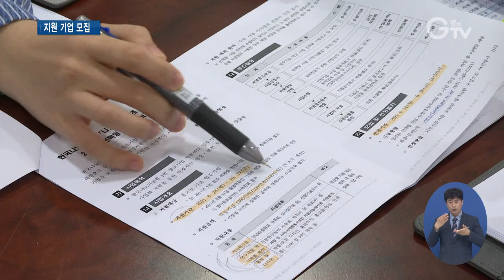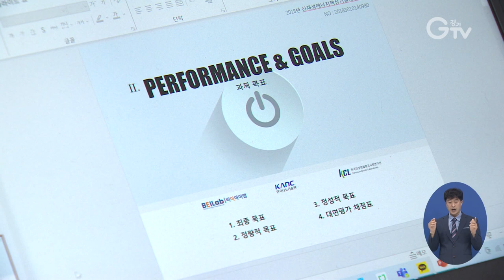경기도, ‘나노 중소기업’ 기술개발 돕는다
[앵커멘트] 경기도는 중소 시스템 반도체 기업과 나노 기업들의 기술경쟁력을 높이기 위해 기술개발부터 멘토링까지 다양한 지원들을 하고 있는데요. 오는 20일까지 지원 받을 기업들을 모집합니다. 구영슬 기자가 알려드립니다.

[리포트]
안산시의 한 시스템 반도체 기업.

지난 2019년부터 경기도를 통해 ‘1인 창조 지원센터’에 입주해 연구장비와 시제품 제작을 지원받고 제품사업화를 위한 컨설팅을 받았습니다.

2년 넘게 도움 받으며 직원 수가 늘고, 매출도 30% 넘게 오르는 등 몸집을 키워나가게 됐습니다.

[인터뷰] 배창득 / 시스템 반도체 기업 대표
“중소기업은 자금이 없고 인력이 없기 때문에 그렇지만 사업은 진행을 해야 되고 연구개발도 진행해야 되는데 구매하기는 엄두가 안 나는 고가의 장비들이 많은데 지원을 받을 수 있도록 연계해주는 게 많이 도움이 된 것 같습니다.”

경기지역 중소 시스템 반도체 기업과 나노 기업들을 위한 ‘경기도 나노 중소기업 지원 사업’에 참여한 건데, 이렇게 함께할 기업들을 경기도가 오는 20일까지 모집합니다.

일반기업은 최대 2천 400만 원, 창업기업은 최대 2천 700만 원까지 지원받을 수 있고.

기술경쟁력 강화를 위해 기술개발과 시제품 시험분석 인증, 참여기업 간 기술교류 등 다양한 지원을 받게 됩니다.

창업기업은 한국나노기술원에 위치한 1인 창조 지원센터에 입주할 수 있고, 멘토링을 비롯한 기업별 맞춤형 창업 역량강화 프로그램에도 함께 할 수 있습니다.

[인터뷰] 최서용 / 경기도 과학기술과장
"기업별 맞춤형 지원을 통해 4차 산업혁명시대 핵심기술의 열쇠를 쥐고 있는 중소 시스템 반도체 기업과 중소 나노 기업이 세계적 기술력을 갖춘 강소기업으로 성장할 수 있도록 적극 지원하겠습니다.”

자세한 내용은 경기도청 홈페이지와 한국나노기술원 홈페이지를 통해 확인할 수 있고.

신청을 원하는 기업들은 참여신청서와 관련 서류를 오는 20일까지 전자우편으로 제출하면 됩니다.

영상취재 : 김현우 , 영상편집 : 윤지성